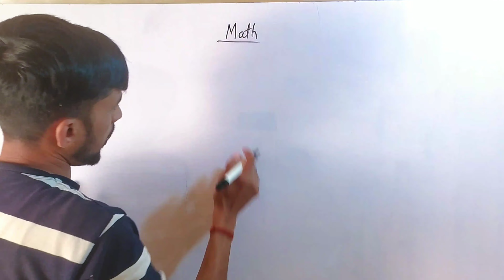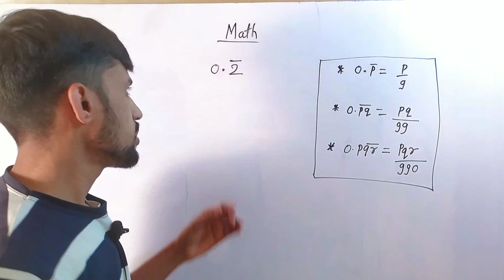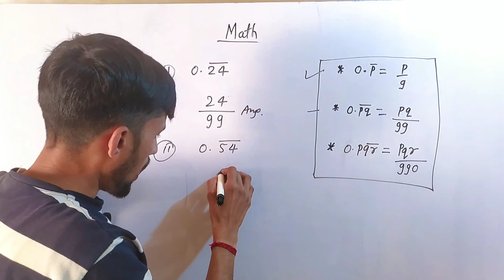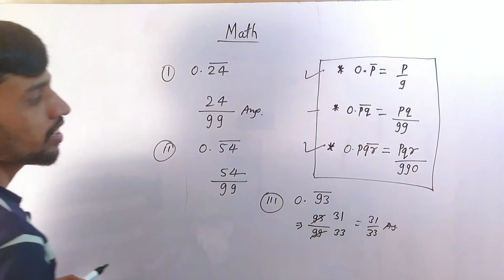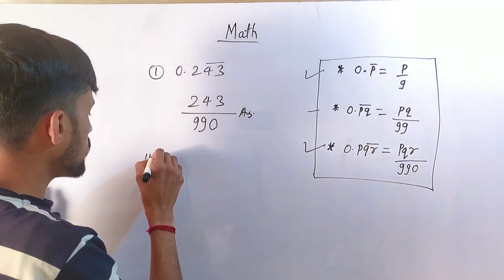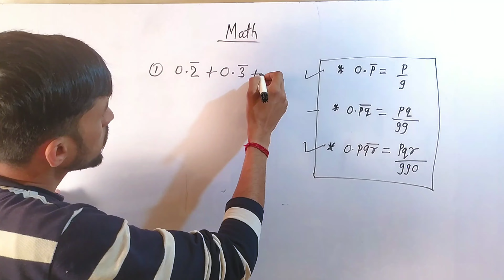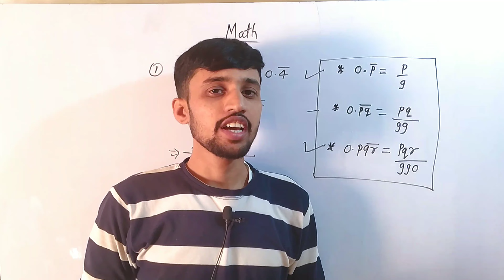SSC GD Math 2 Marks Fixed | MTS,CRPF Asi | All Competition Exam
12 th class math ke sath sath competition ka bhi jabarjast taiyari krae ja rhi hai

9th ,10th ,11th and 12th class math masti ke sath pdhe
Daltonganj math class
Competition class math